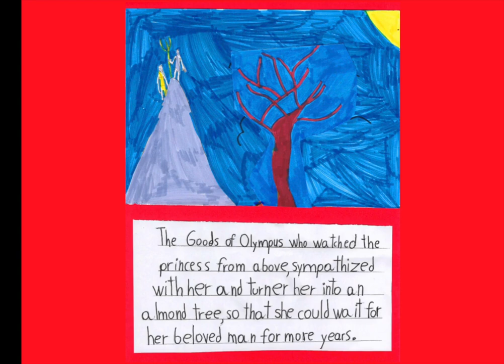The Princess who became an Almond Tree - A Greek Folk Tale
Phyllis and Demophon
The legend of almond tree from Ancient Greece that wears its white in spring every year ...
Fairy tale prepared by the children of C2 class of 10th Primary School of Elefsina with their teacher Lena Pramantioti, as part of the program Erasmus+ "Let's Go Cultural" - 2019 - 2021.

The princess who became an almond tree

Once upon a time there was a princess ,who was called Phyllis and lived in ancient Greece.
The princess fell in love with a young man from Athens, Demophon,who was the son of the hero Theseus
The two young people met when the boat of  young Demophon returning from Troy.
They got married and lived in Thrace. They were very happy and loved each other.
But as time passed,  Demophonus missed his homeland Athens. He wanted to return to his land.
The princess,who was in love with Demophonus, could not bear to see her beloved prince distressed, so she let him go home. After all, if he truly loved her, he would go back to her.
Phyllis waited for him for many years,until finally fainted and diead.
The Gods of Olympus who watched the princess from above, sympathized her and turner her into an almond tree, so that she could wait for her beloved man for more years.
Μany years later , during winter, Demofon returned and found out that his beloved woman had become a dry leafless tree
Feeling desperate and full of remorse, he hugged her trunk. At that time ,even if they were in the middle of winter , the trunk bloomed.
And ever since the couple stayed together and lived happily ever after.